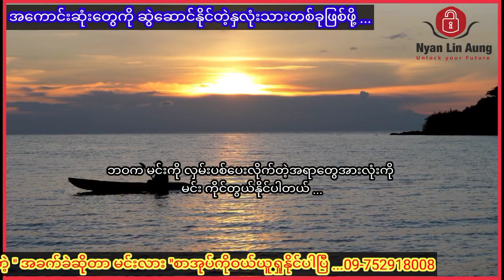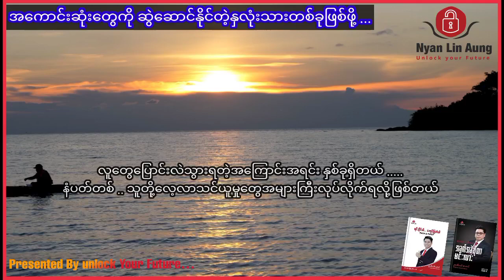အကောင်းဆုံးတွေကို ဆွဲဆောင်နိုင်တဲ့ နှလုံးသားတစ်ခုဖြစ်ဖို့...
လူငယ်တို့ရဲ့ထင်မြင်ချက်လေးတွေကိုလဲ Comment မှာရေးခဲ့လို့ရပါတယ်၊ အခုလိုမျိုး အချိန်ပေးပြီး video ကို ကြည့်ပေးတဲ့အတွက် ကျေးဇူး အထူးတင်ပါတယ်၊ လူငယ်များအတွက် ငွေရှာနည်းများ(Make money online) စိတ်ဓါတ်တက်ကြွစေမယ့် ( Myanmar Motivational videos) များ၊ ဘ၀နေနည်းထိုင်နည်းများကို ပြောပြပေးနေတဲ့ video များကိုနေ့တိုင်းတင်ပေးနေပါတယ်။ Facebook page မှာလဲ Video များကိုကြည့် ရှု့နိုင်ပါတယ် ကိုယ့်နှလုံးသားရဲ့ စကားသံတွေကိုနားထောင်ပါ၊ အ မြဲတမ်းပျော်အောင်နေပါ၊ ဘယ်တော့မှအရှုံးမပေးပဲ ကိုယ့်ကိုကိုယ်ယုံကြည်ပါ။ Listen to your heart...be happy...don't give up and always believe! လူငယ်များ သင်တန်းတက်ချင်ရင်ပဲဖြစ်ဖြစ် ဆရာ ညဏ်လင်းအောင်နဲ့ ဆက်သွယ်ချင်ရင်ပဲဖြစ်ဖြစ် ကိုဆက်သွယ်နိုင်ပါတယ် မြန်မာနိုင်ငံမှာ လူငယ်တွေအကြိုက်အများဆုံး Motivational Speaker and Life Coach ဆရာ ညဏ်လင်းအောင် ဆီမှာ သင်တန်းများ တက်လိုပါက facebook page messanger မှာ စုံစမ်းနိုင်ပါတယ်။